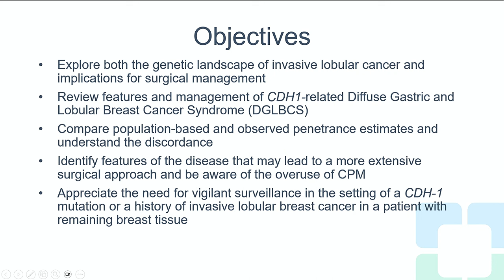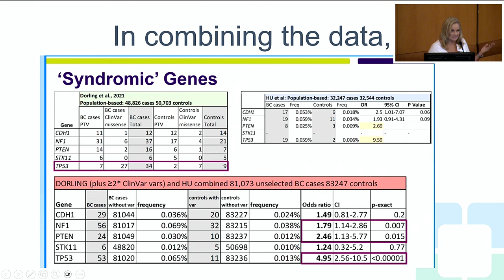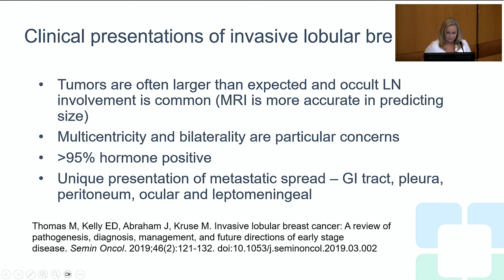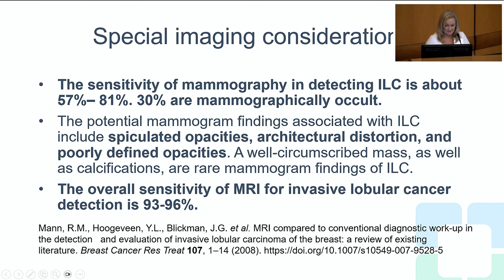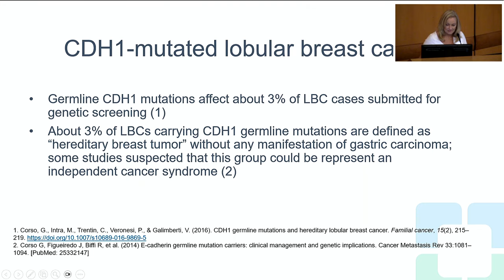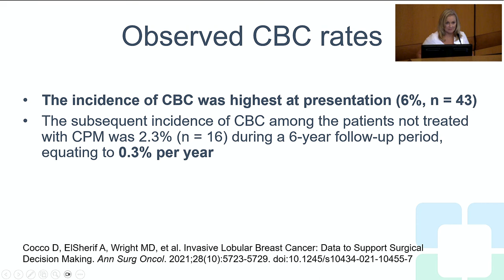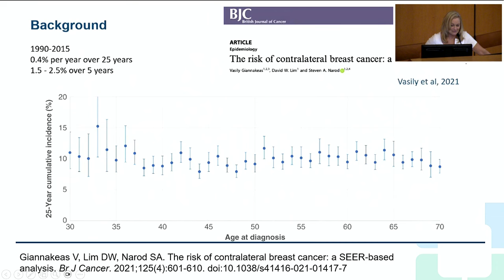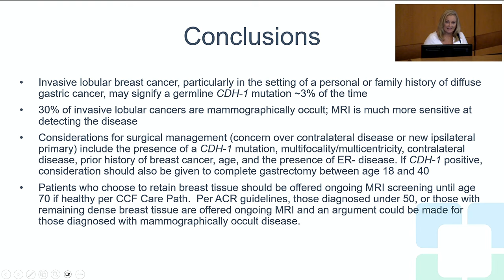Lobular Cancer Genetics and Contralateral Risk | Lobular Breast Cancer Event 2023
In this session, Holly Pederson, MD, Department of General Surgery, Cleveland Clinic presents “Lobular Cancer Genetics and Contralateral Risk.” To learn more about Dr. Pederson, please

Cleveland Clinic presented the 7th Annual Cleveland Breast Cancer Summit: Collaborating for a Cure, a live educational multi-disciplinary summit that focused on the up-to-date reviews and treatment options for lobular breast cancer. This symposium was designed for practicing physicians and other practicing health care providers in oncology, surgery, radiation oncology, radiology, pathology and women’s health.

Learning objectives:
• Discuss diagnostic work up of lobular breast cancer.
• Review oncologic and plastic surgery approaches to lobular breast cancer.
• Describe approaches for radiation in the treatment of lobular breast cancer.
• Identify systemic treatment options for lobular breast cancer.
• Discuss challenges faced by lobular breast cancer survivors.